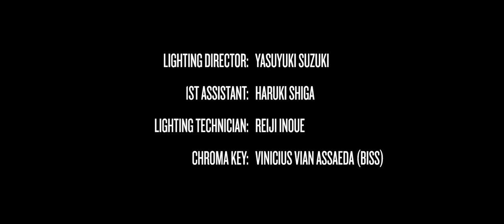Leonard Wong - The Nail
“A genuine embodiment of the simplest yet most effective design that binds structures together.Throughout the ages, the nail has changed little since the days of the Egyptians in 3400 BC. Leonard Wong aims to maintain a refined minimalistic elegance which is illimitable to time in an ever changing fashion world.”

Director: Daichi Yasuda
Designer: Leonard Wong – leonardwong.jp
Cinematographer: Satoshi Uchikawa
Lighting Director: Yasuyuki Suzuki
Sound Design: Hidekazu Sakamoto
Makeup: Teruaki Shinjo (SHISEIDO)
Wig/Face-piece/Swarovski mask: SAKIE.(CUBE TOKYO)
Co-producer: Shigeyuki Komatsubara
Assistant Cameraman: Kosuke Matsuishi, Ken Yamamura, Ayano Ishii, Kei Nakamura, and Hakase.
Lighting 1st Assistant: Haruki Shiga
Lighting Technician: Reiji inoue
Chroma Key: Vinicius Vian Assaeda (BISS)
Technical Support: Yumiko Kikumoto
Leonard Wong Staff: Seraphina Xie, Sachiko Richards, Misako Arai, and Valerie Liao.
Model: Natalia